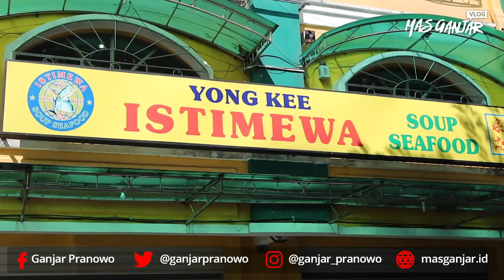SPESIAL BATAM : SUP IKAN DAN OTAK-OTAK YONG KEE